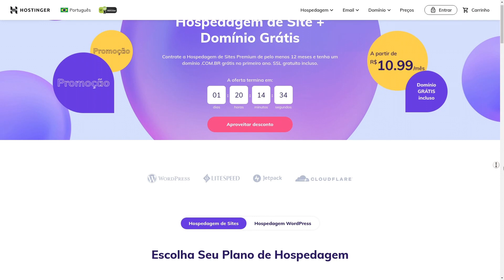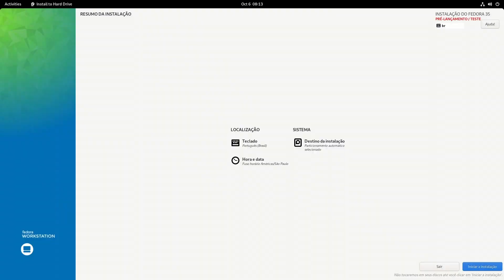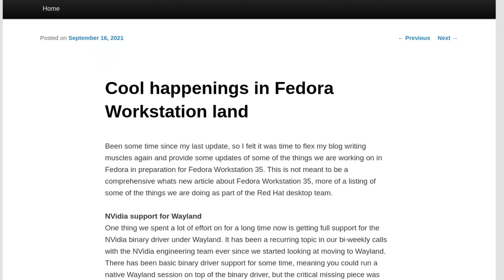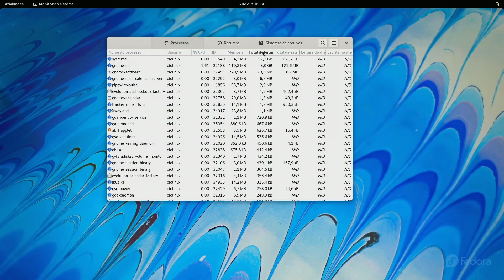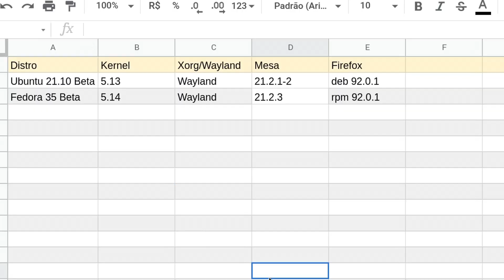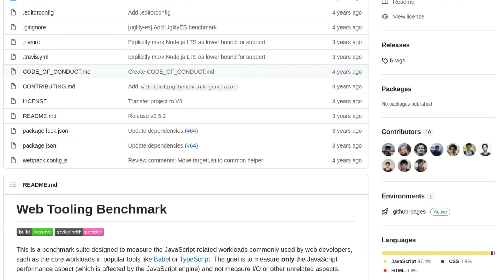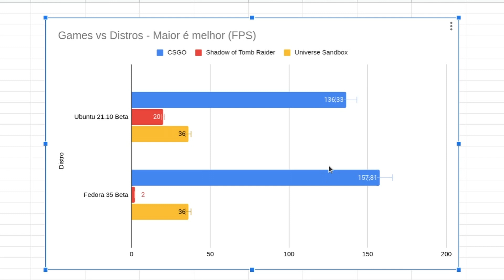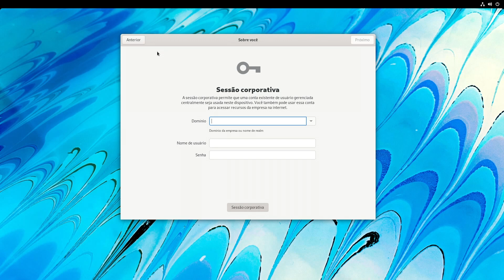Fedora 35 MELHOR que o Ubuntu 21.10? GNOME 41 e testes de PERFORMANCE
Vamos testar juntos o Fedora 35 Workstation, neste momento ainda em Beta, e mostrar como ele performa em relação ao Ubuntu 21.10. Temos uma nova versão do GNOME, na edição 41, e temos também melhorias no Wayland e no Pipewire.

‣ Jonathan
‣ Leonardo Thozo
‣ sagara_BR